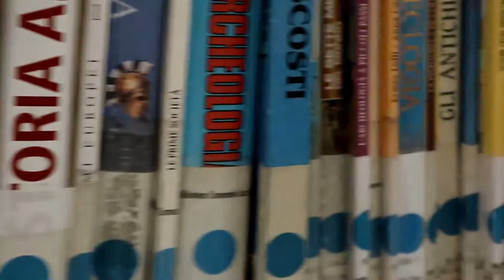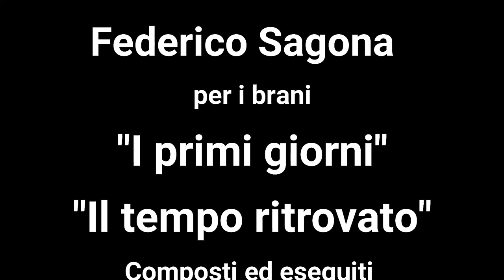Saisonbeginn // Giorno della memoria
Video prodotto dalla Biblioteca Lazzerini in occasione del Giorno della memoria per ricordare le vittime della Shoah.
Lettura tratta dal celebre racconto breve "Saisonbeginn" ("Inizio di stagione") di Elisabeth Langgässer.

Realizzato da La macchina del suono, a cura di FOÀ Formazione attori, con Lorenzo degl'Innocenti come voce narrante, sound design di Fabrizio Checcacci e musiche di Federico Sagona.